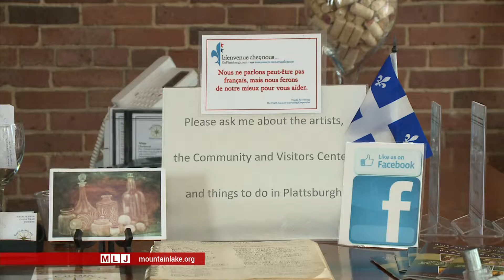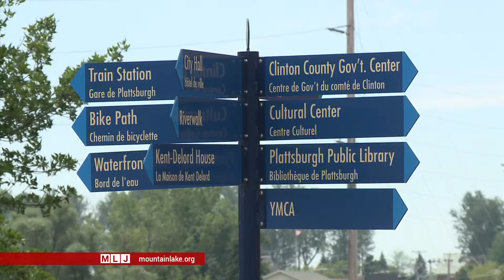PARLEZ-VOUS FRANCAIS?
More businesses are learning to speak French hoping to appeal to visitors from the North.